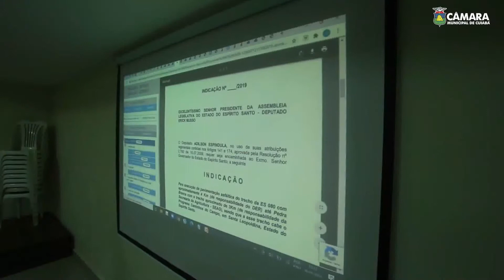CAMARA DE CUIABA VAI IMPLANTAR SISTEMA ELETRONICO PARA MODERNIZAR OS PROCESSOS DO LEGISLATIVO